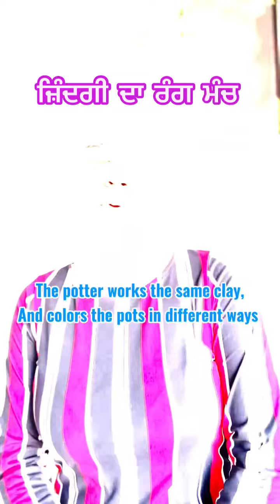ਜ਼ਿੰਦਗੀ ਦੇ ਫੈਸਲੇ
ਸਾਡੇ ਗਲਤ ਫੈਸਲੇ ਬਾਅਦ ਵਿੱਚ ਹਾਨੀਕਾਰਕ ਸਾਬਤ ਹੁੰਦੇ ਹਨ।